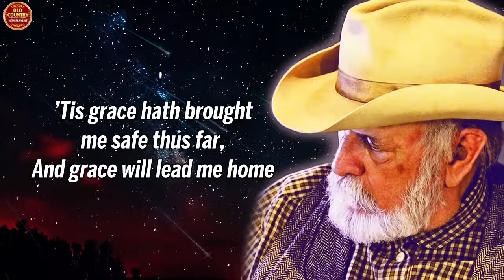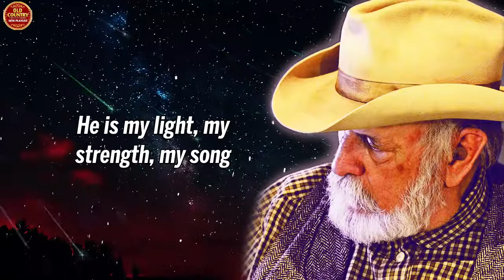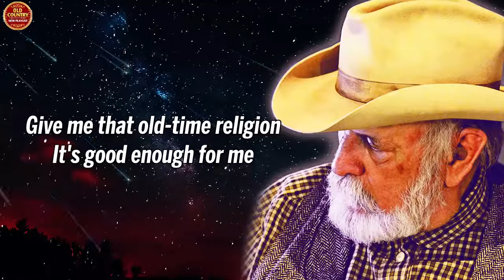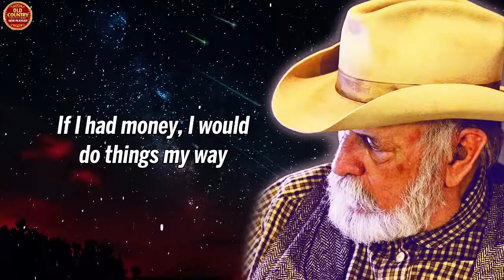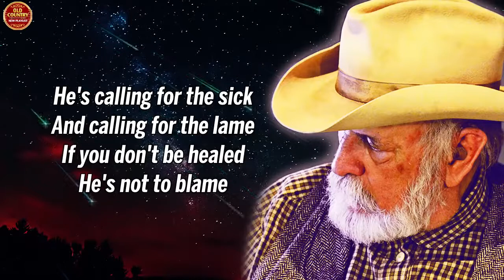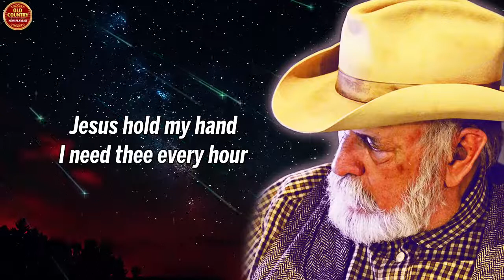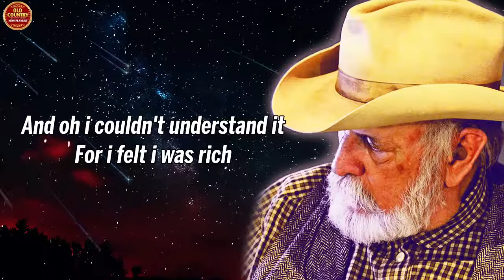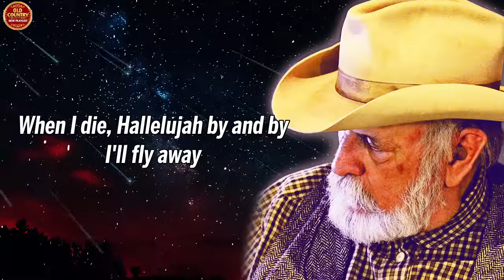Country Gospel Songs Collection - Country Gospel Songs - Inspirational Country Gospel Songs 2021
[00:00:00] - Amazing Grace - DOLLY PARTON
[00:03:42] - Tis So Sweet To Trust In Jesus (Live)-Alan Jackson
[00:05:22] - In The Garden- Alan Jackson
[00:08:05] - In Christ Alone
[00:11:03] - Wings Of A Dove - Ferlin Husky
[00:13:45] - TEXAS COUNTRY GOSPEL
[00:16:15] - TEXAS COUNTRY GOSPEL
[00:19:59] - Old Time Religion - Dolly Parton
[00:21:31] - Come morning
[00:27:45] - Wonderful Merciful Savior - Grace Larson
[00:35:34] - A Satisfied Mind - Jeff Buckley - Acoustic Cover
[00:39:16] - For Your Tears I Died - Tara Montpetit & Brian Haney
[00:48:36] - I know a man who can
[00:54:59] - Jesus Hold My Hand, An Old Gospel favorite hymn by Bird Youmans
[00:59:38] - On the Wings of a Dove an old favorite country Gospel song by Bird Youmans
[01:03:17] - Come Early Morning
[01:05:45] - Coat of Many Colors
[01:08:48] - You Are My King
[01:13:14] - Will the Circle be Unbroken - Laine Hardy cover
[01:15:07] - Where Could I Go But To The Lord
[01:17:58] - I'll Fly Away
[01:19:51] - Farther Along